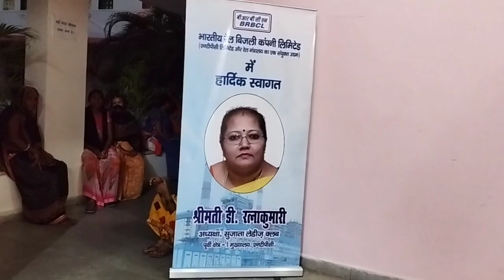💁‍♀️🌹हमारे टाउनशिप में आये मेहमान,🤗मैंने भी भजन गाया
Vlogger life in India
Daily vlogging
Daily lifestyle vlog
Lifestyle vlogger
Lifestyle vlogs
 My life style vlogs
Indian lifestyles vlog
Indian My first lifestyle vlog
My first vlog on YouTube Cleaning routine
Cleaning motivation
morning routine
Speed cleaning Cleaning
Whole house cleaning morning routine
Cleaning routine in India
Kitchen cleaning routine
Daily vlogs
Family vlogs
Indian house wife daily vlogs
Indian house cleaning routine and task Indian house vlogs daily
Indian youtuber
Indian mom daily routines
 Indian house wife daily routines
 Indian mom daily shedule
Indian family lunch Daily Indian vlogs Balcony cleaning
Malai se ghee bnane ka tarika Indian house wife vlogs
 Evening routine
Night routine
Morning routine
Summer routine
My summer evening routine
My summer morning routine
My winter morning routine
My winter evening routine
My afternoon routines
 Housewife routine
Housewife daily routines
Housewife full day routine
Daily routine video
Full day routine video
Busy routine
full day video
 Family full day routine
House cleaning full day routine
 5 am morning routine
6am morning routine
5 to 9 am morning routine
60 minutes morning cleaning task
 routines Indian daily vloggers
Family vloggers
 Daily vlogger
Chaudhary family vlogs